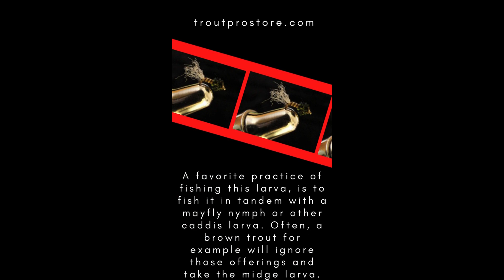Cream Midge Review/Information (Part 3)-Instagram Reels-Trout Pro Store